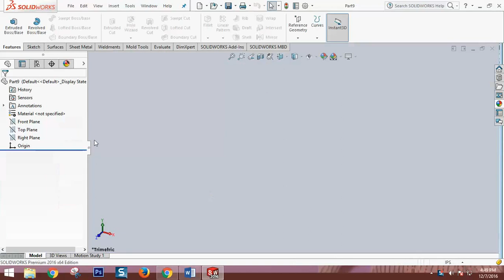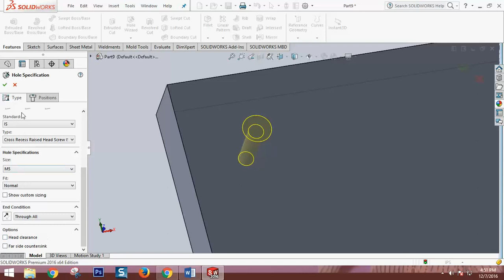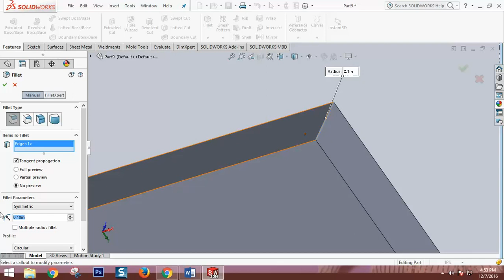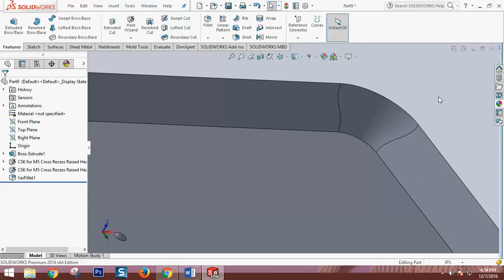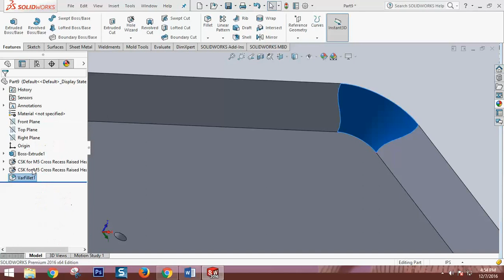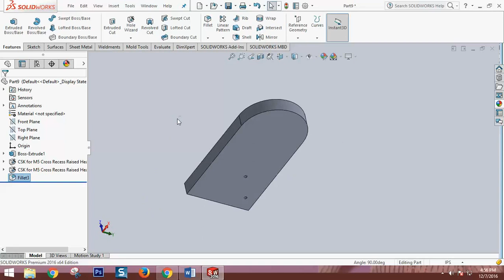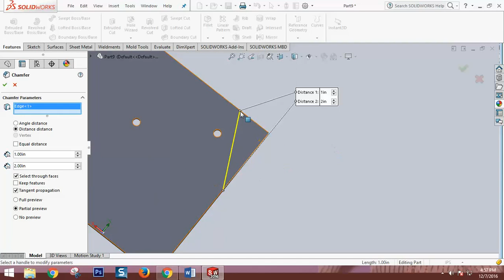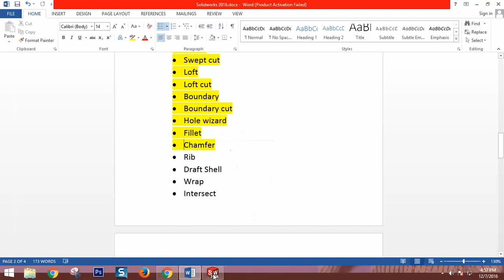Solidworks 2016 Hole wizard, Fillet, Chamfer